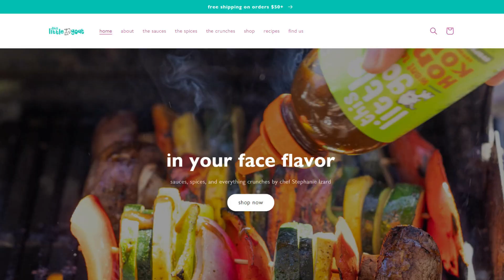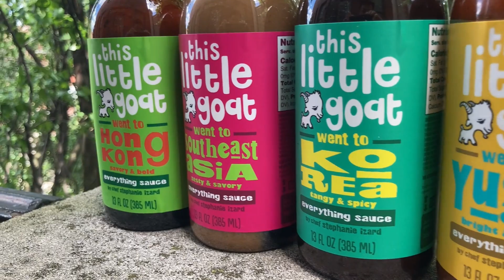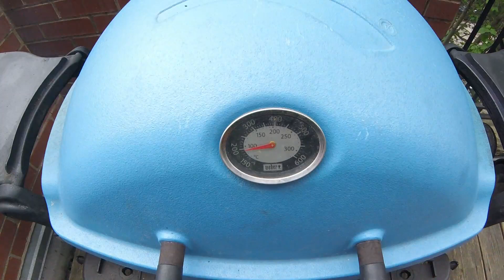KALBI: Korean BBQ Short Ribs on a Weber Q | SUBSCRIBER GIVEAWAY ANNOUNCEMENT!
I'll be grilling up some kalbi (galbi) - aka Korean barbecue short ribs - on my Weber Q! I'll be cooking it with "This Little Goat Went To Korea" Everything Sauce... which is a great segway into subscriber milestone giveaway!

To celebrate the approaching 10K subscriber milestone, I will be giving one lucky winner a "This Little Goat" sauce collection set

To enter*:

2) Leave a comment under this video about which sauce you most want to try from the "This Little Goat" line: Hong Kong, Tokyo, Korea, Southeast Asia, or Yucatan
3) Single winner will be announced on September 2, 2022, from all eligible entries

*Only one entry per username, and free to enter
*All users are eligible to enter, no personal data will be collected or retained

0:00 Introduction
0:59 Giveaway announcement!
2:57 Prep
4:36 On The Grill!
7:51 Taste Test + Final Thoughts

🛒 Products I use or refer to in my videos:

-Weber Q2200
-Weber Q2000:
-Weber Q1200:
-Weber Q Griddle (for Q2000/2200):
-Weber Q Griddle (for Q1000/1200):
-Weber Q Lid Thermometer:
-Inkbird Thermometer:
-Thermopro Meat Thermometer:
-Roasting Rack:
-Royal Gourmet Cart
-52 inch Grill Cover:
-Cuisinart Burger Press: